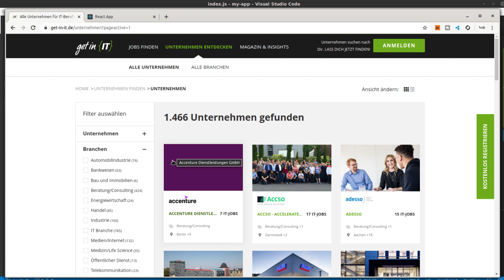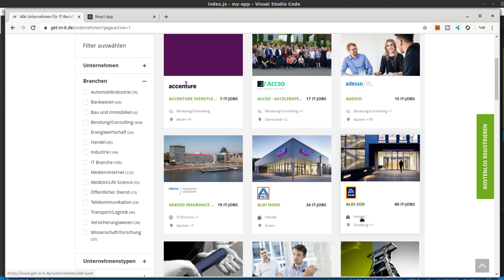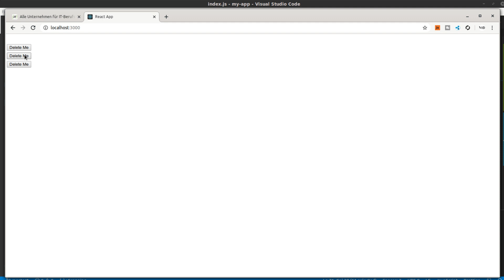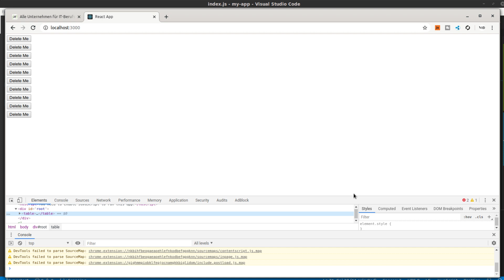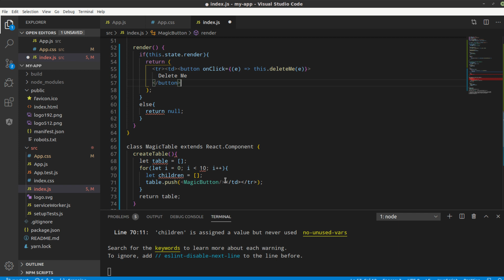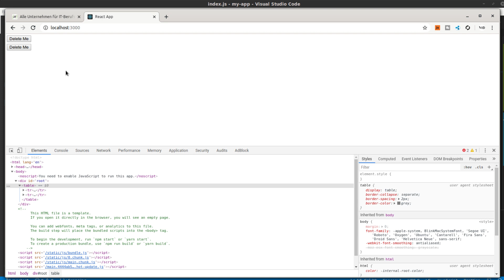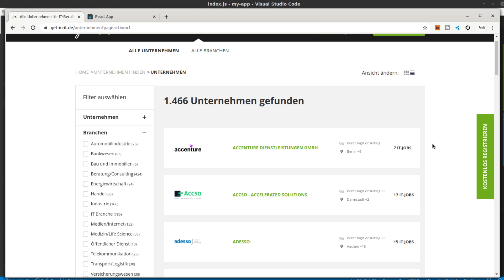React Tutorial #5 - Mehrere Elemente und Events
In dieser Tutorialreihe geht es um React, eine Frontend-Library für Webentwicklung.